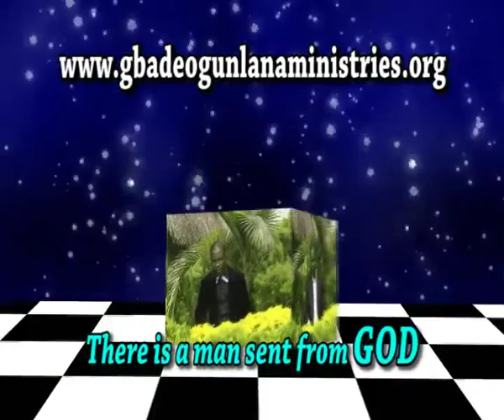PAITO WA (Rev Gbade Ogunlana) : Bi a se le wo Ijoba orun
Rev Gbade Ogunlana explains in simplicity how to get to heaven after death